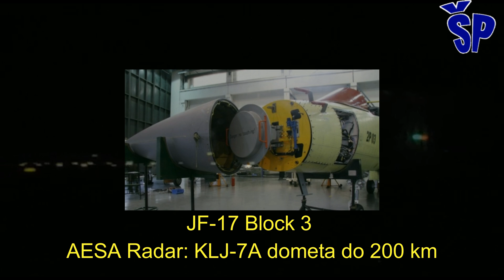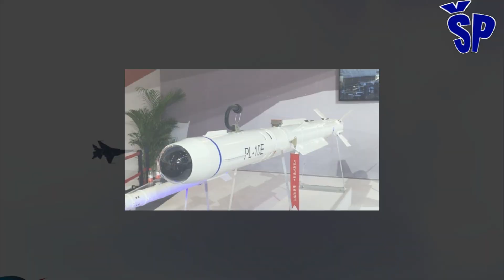Kineski JF-17 Blok 3 kao najbolja zamena za MiG-29SM u srpskom RV? FC-1 best replacement of MiG-29SM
JF-17 je višenamenski borbeni avion koji je kineska Avio industrija CAC konstruisala za Pakistansko Ratno Vazduhoplovstvo i za izvoz.
Ovaj borbeni avion nije namenjen za korišćenje u kineskom ratnom vazduhoplovstvu. Inače ovaj laki borbeni avion se skalapa u pogonima pakistanske avio industrije PAC i trenutno je u razvoju njegova treća modifikacija pod nazivom Blok 3.
The JF-17 or FC-1 is the multi-role fighter aircraft, which was constructed by the Chinese Aircraft Industry CAC for the Pakistani Air Force and for export.
This fighter jet is not intended for use in the Chinese Air Force. By the way, this light fighter plane is being assembled in the plants of the Pakistani aviation industry PAC and its third modification called Block 3 is currently being developed.